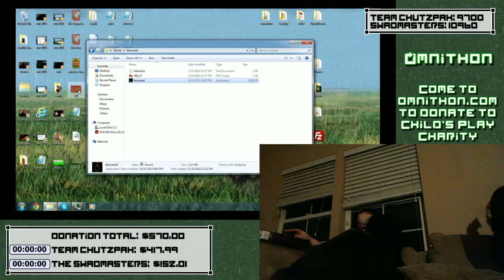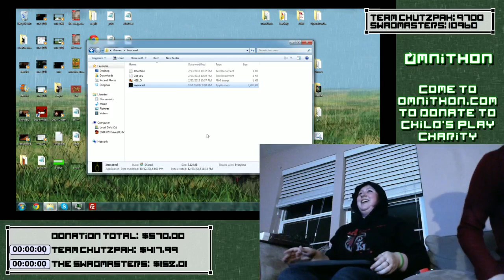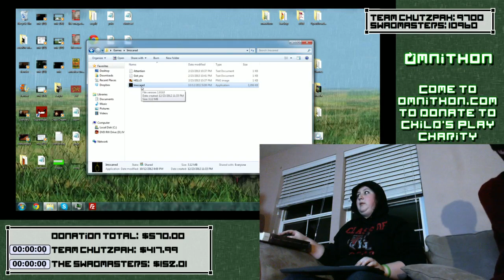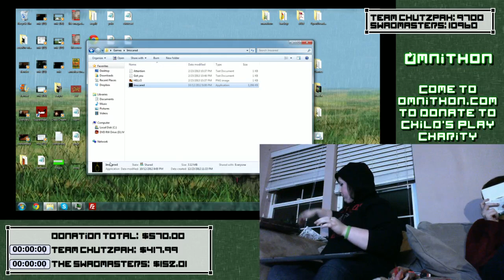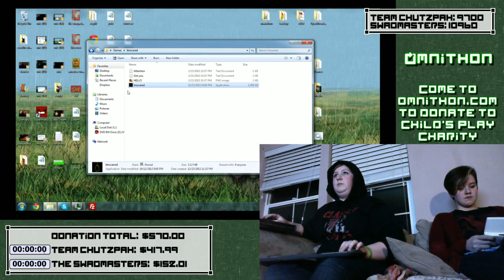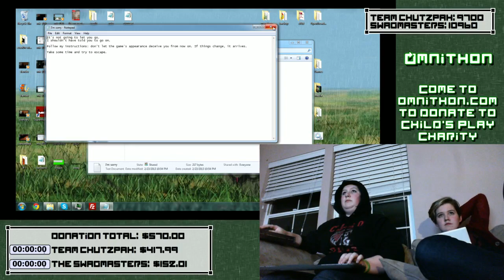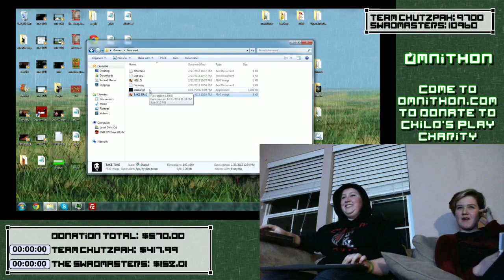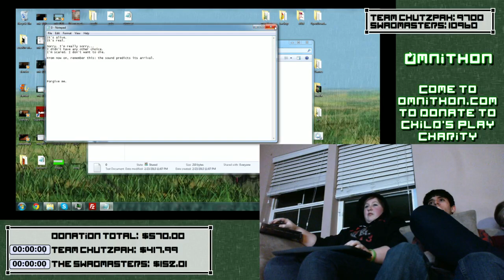Becca plays imscared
Becca flips out for 40 minutes playing through a horrifying nightmare.